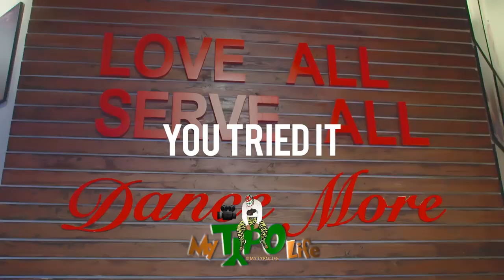You Tried It - City Girls DANCE VIDEO | Dana Alexa Choreography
Song: City Girls _ You Tried It
Choreography by: Dana Alexa
Filmed by: @MyTypoLife
Location: @MdcDance

DANCERS
Dana Alexa
Dani Alexandra
Andrea Aareli
Chris Wilks
Silia Kapsis
Jaida Fifield
Tayler Riveron
AND MORE